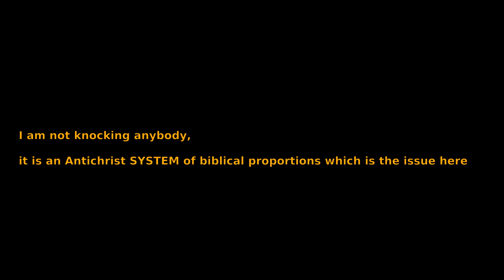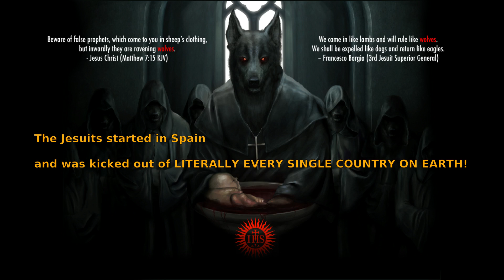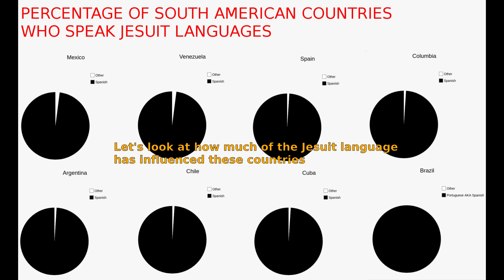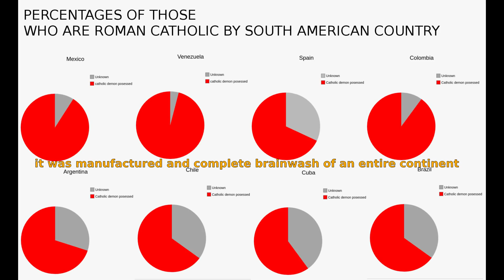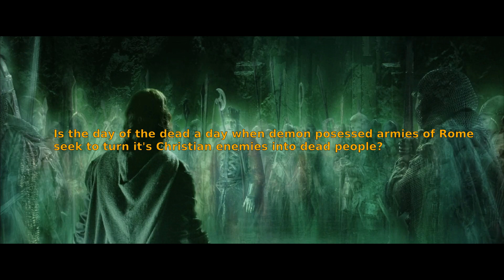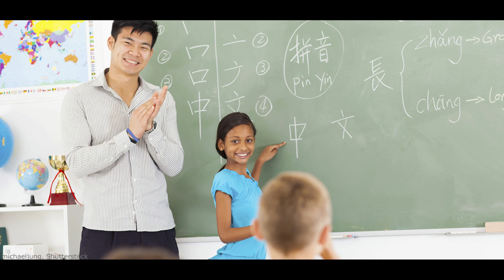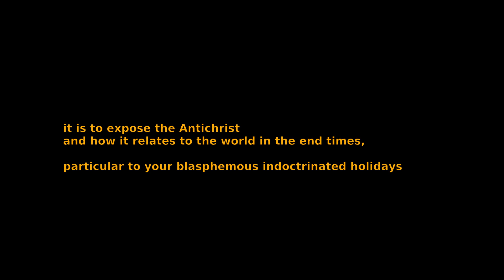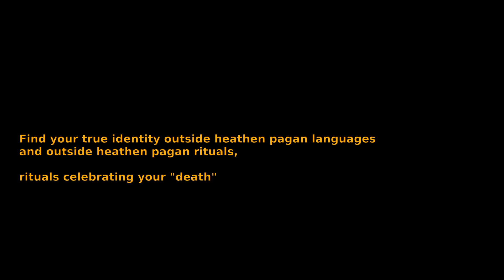Hispanic Catholics are Antichrist zombie worshippers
According to the Holy Bible, hispanic catholics are antichrist death worshippers. they celebrate pagan holidays and worship after false idols. they are not christian and must be rescued from their sins. if you are a hispanic/latino worshipping the false idol of the catholic church, repent and worship the one true GOD, the living GOD of the chinese holy bible, SHANG DI.